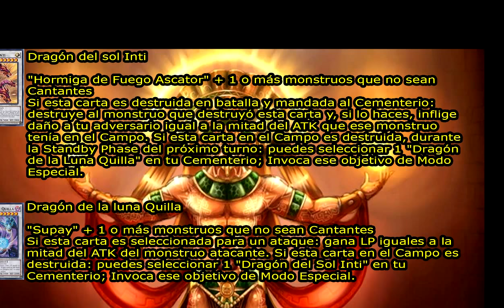Todo lo que deberías saber del deck Inca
Si quieres apoyarme en mis videos acá te dejo un link :3.